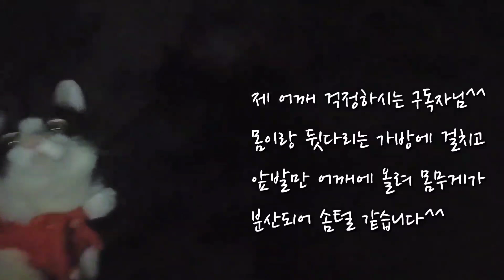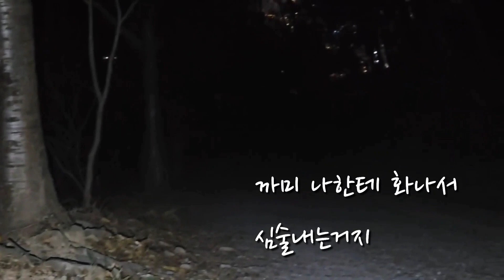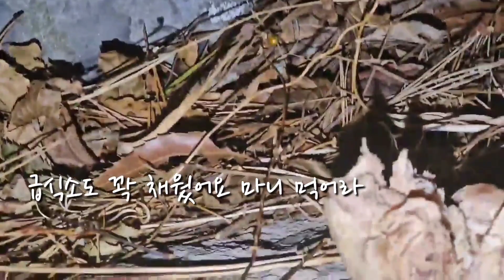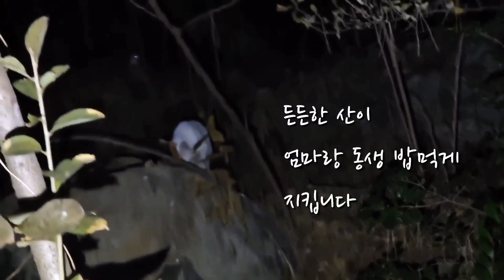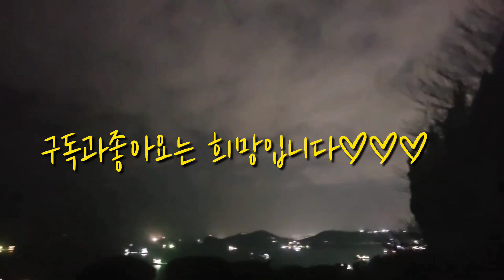산이 새끼냥이 동생을 10일 가까이 못봤습니다 오늘은 밤 늦은 시간 생사를 확인해 보겠습니다~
🎵 작곡(a musical composer) : 무지개밥(Rainbow rice) 🎵 음악제목(Music Title) : 그립고 그리운 우리 사랑이야기_  ￼ • 💗 그립고 그리운 우리 사랑이야기 (애틋...

• 작곡(a musical composer) : 무지개밥(Rainbow rice) • 음악제목(Music Title) : 숲속의 하모니_  ￼ • [잔잔한, 편안한]_숲속의 하모니 / 무...